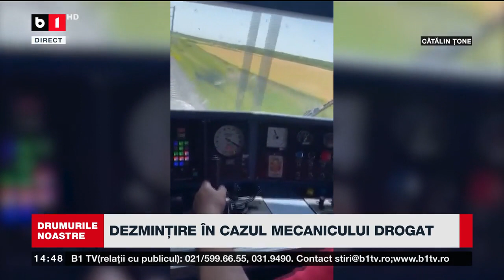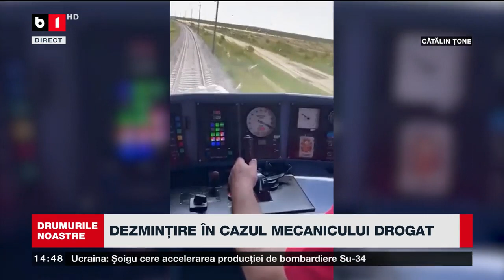DRUMURILE NOASTRE CU ȘTEFAN ETVEȘ. IGURANȚA RUTIERĂ ÎN ROMÂNIA. TRECEREA "MORȚII" DE LA JILAVA P2/2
COPILUL DE AZI, ȘOFERUL DE MÂINE. SIGURANȚA RUTIERĂ ÎN ROMÂNIA. PASAJE SUBTERANE PE DN5 ȘI PE DN1. SEMAFOARE CU BUTON LA JILAVA. EDUCAȚIA RUTIERĂ ȘI DROGURILE. EDUCAȚIA RUTIERĂ SE FACE ȘI ACASĂ. PREGĂTIREA UNUI PROFESIONIST NECESITĂ TIMP